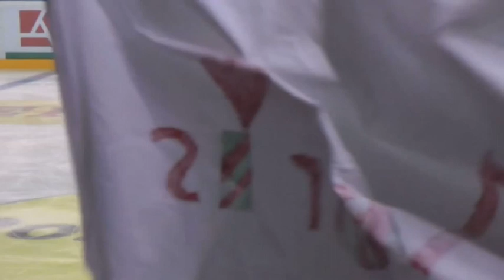Moris Pfeifhofer SM 2011